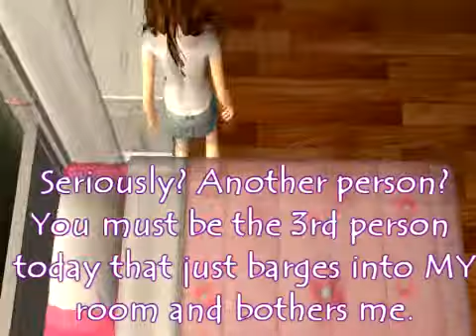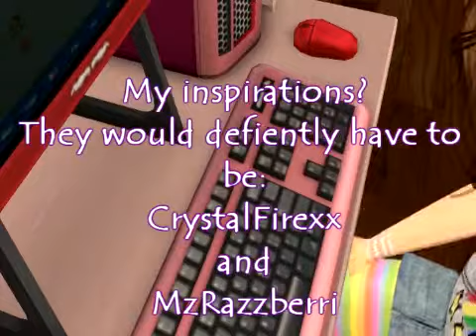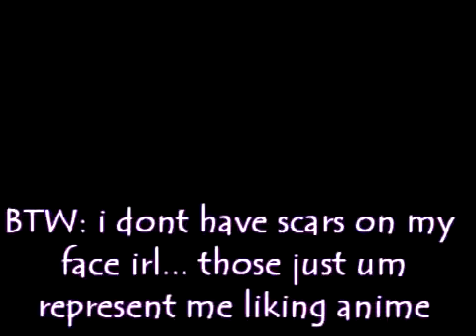My collab audition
okay so this is prob my best sims2 vid yet :D
song: bad repitation
by: avril
i didnt do anything to the quilty thats why its so blah